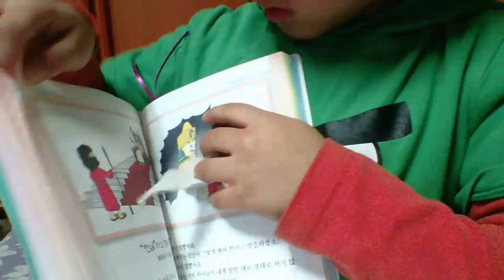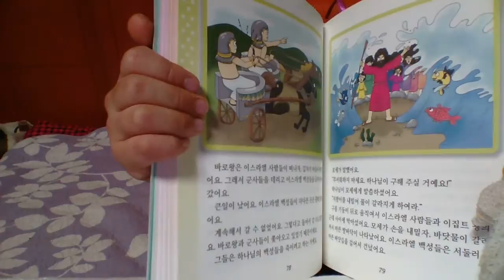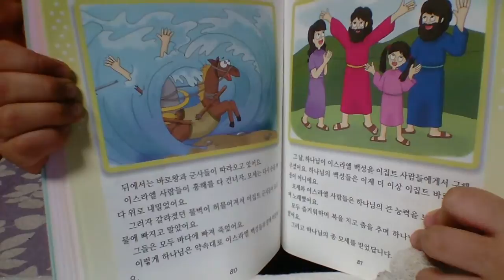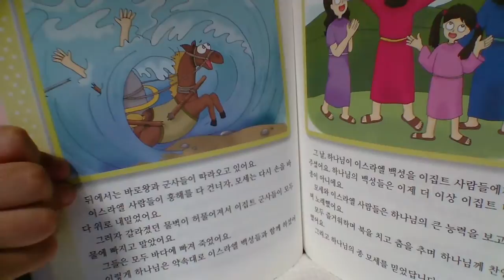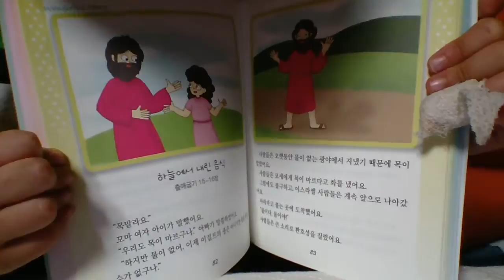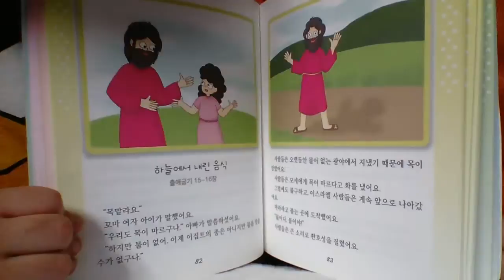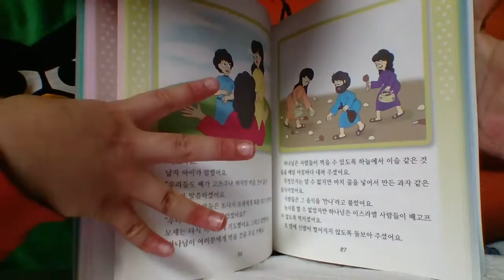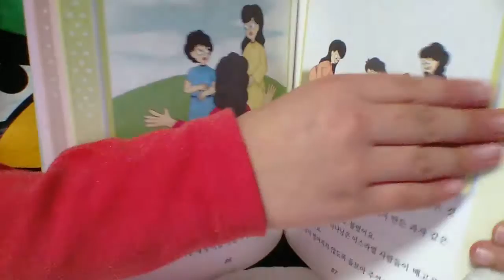‹Kids›Soo：원더풀스토리 출애굽기